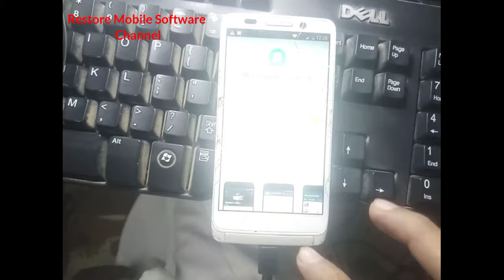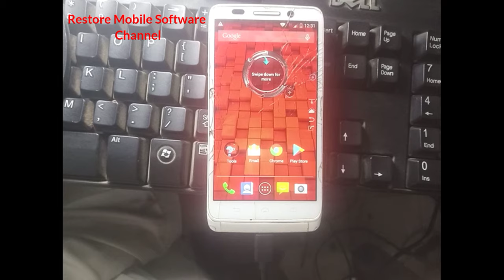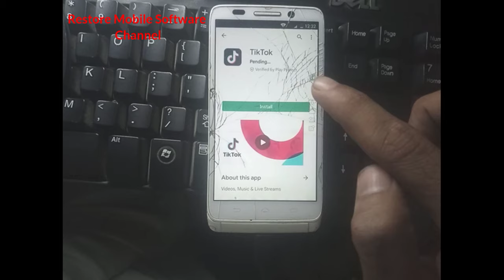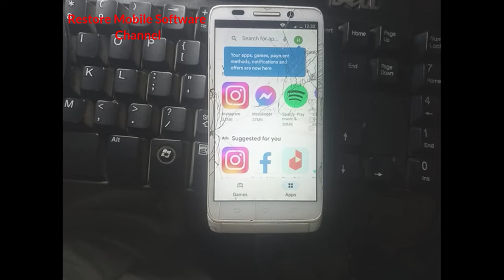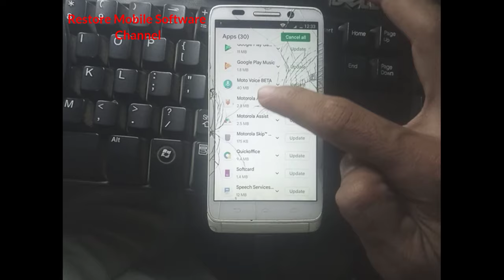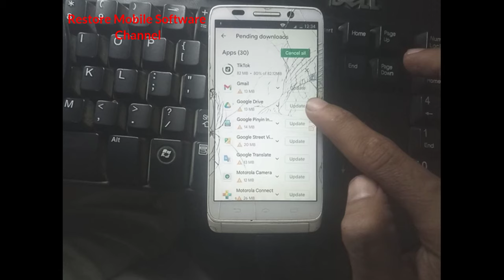Play Store No Connection Error Problem |Version 4.4.4/4.3.2/4.2.3 How to Update Play Store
motorola old versions play store no connection error
sammung old versions play store no connection error
huawei old versions play store no connection error
lenovo motorola huawei old versions play store no connection error
samsung s4 play store not working
moto e4 plus play store not working
Play Store No Connection Error Problem | Android Version 4.4.4/4.3.2/4.2.3 How to Update Play Store
play store update something went wrong play store
play store app download problem
playstore cant download apps pending
play store download play store pending problem
play store no connection error no connection
play store no connection play store 4.4.4 apk error downloading
play store 4.2.1 play store error no connection
play store 4.3 not working play store update play store se app download nahi ho raha hai